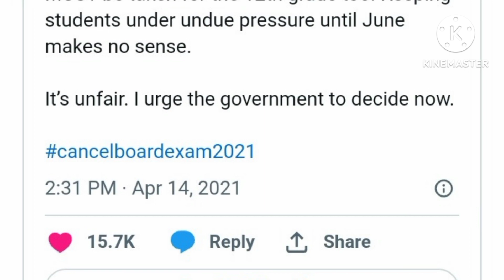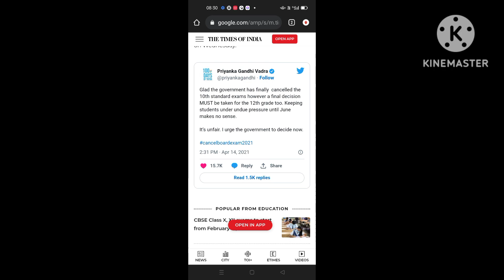cbse/cisce board Exam 2020 to 2023 | board Exam vs corona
cbse latest circular for class 10/12  | internal assessment/ projects/ practical exam circular
circular link

Cbse class 9/10 internal marks criteria 2023 | cbse class 10 internal assessment 2023

cbse class 9/10  internal assessment marks 2022-23 | cbse internal assessment criteria 2023

cbse 2023 Mathematics paper pattern | cbse 2023 class 10 maths paper pattern
Cbse class 10/12 strategy for scoring 95%+ marks in 2023 board exam | Best strategy plan for 95%

Cbse Circular for curriculum 2022-23 | cbse  circular for board exam 2022-23 | cbse class 10 and 12

cbse telegram book for books notes pdf

Cbse circular 2022-23 class 10
cbse latest news
Cbse circular 2022-23 class 12
cbse 2023 exam pattern class 12
Cbse class 10 2023 syllabus
Cbse latest circular for 2023
Deleted topic for cbse class 10 2023
cbse news
cbse result
cbse latest news term 2
cbse class 12 result
cbse class 12 result 2022 term 2
12th board exam 2023 paper pattern cbse
New exam pattern of cbse class 10 2023
Cbse class 10 2023
2023 me 10th board exam hoga ya nahi
kya 2023 me 10th board exam hoga
2023 board exam class 10
cbse result
cbse 10th result 2022

cbse latest news
cbse news
cbse result